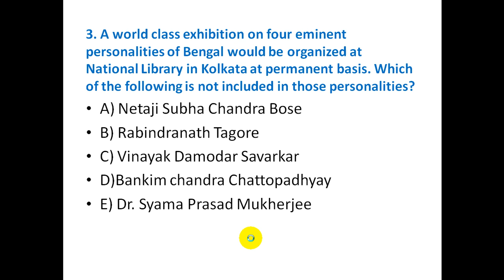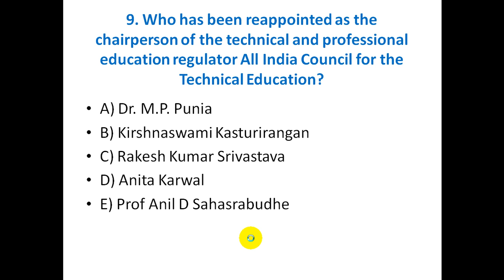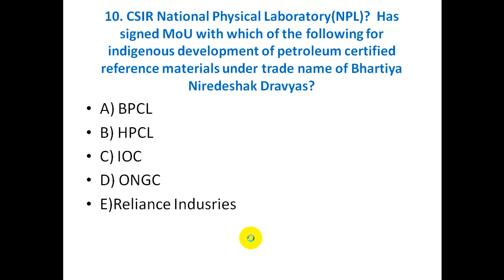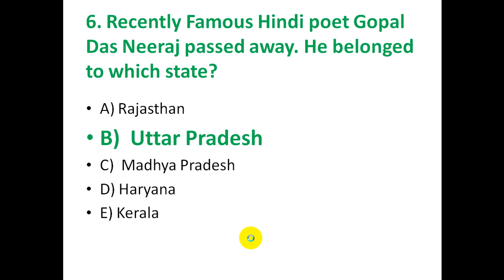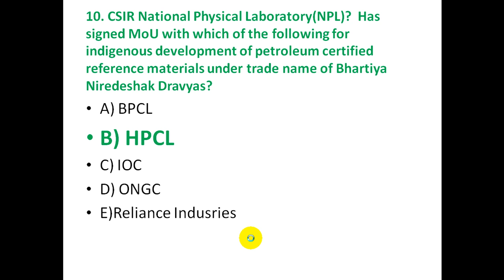Daily GK 20th July|Current Affairs 2018|UPSC, SBI PO, SBI Clerk, Railway, SSC CGL|Competitive Adda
Daily GK 21 July | Current Affairs 2018 | UPSC, SBI PO, SBI Clerk, Railway, SSC CGL|Competitive Adda

Daily GK 20th July 2018 For SBI CLERK Bank Exams | Competitive Adda

Hi All,

From Today Onwards, we are going to provide daily 10 to 100 GK Bits for Bank exam preparations.

Those are very useful to you people who are preparing for the Bank Jobs and Who require the GK bits in their exams as a subject.